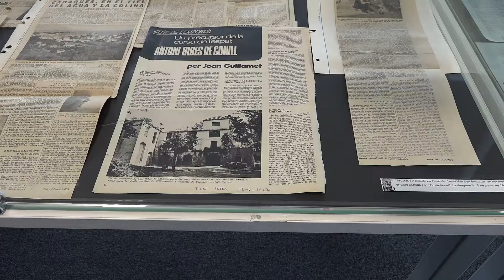El fons de Joan Guillamet i Tuèbols a la Biblioteca de Figueres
La Biblioteca de Figueres ha rebut el fons de Joan Guillamet i Tuèbols. El dia del centenari del seu naixement se li ha dedicat un homenatge.